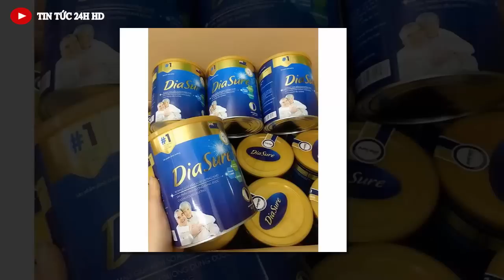Tin nhanh ĐẶC BIỆT mới nhất hôm nay//Tin nóng Việt Nam Mới Nhất Hôm Nay#tintuc24hhd